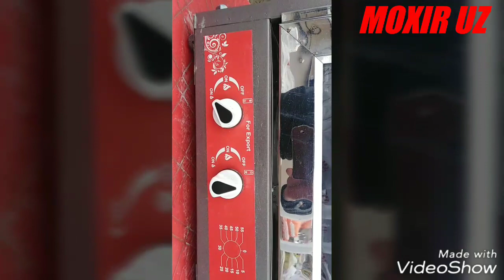Мангитда Телевизор темир ешик нархлари Mangitda Televizor Temir eshik narxlari 08 01 2019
Mangit Televizor Temir eshik pechka narxlari suraganlar Un 8 yanvar 2019 yil